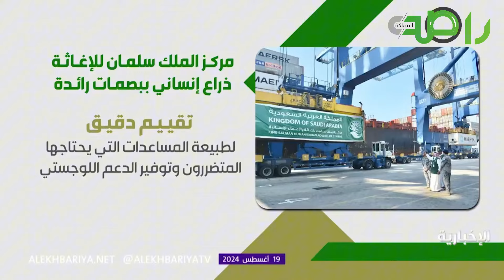مركز الملك سلمان للإغاثة والأعمال الإنسانية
مركز الملك سلمان للإغاثة والأعمال الإنسانية هو مؤسسة سعودية تهدف إلى تقديم المساعدات الإنسانية والإغاثية للمحتاجين في مختلف أنحاء العالم. تأسس المركز في عام 2015، ويعمل على دعم الفئات الضعيفة والنازحين نتيجة النزاعات والكوارث الطبيعية.

أهداف المركز:

تقديم المساعدات الإنسانية.
تنفيذ البرامج التنموية.
التعاون مع المنظمات الدولية والمحلية.
تخفيف معاناة المتضررين.
مجالات العمل:

الإغاثة العاجلة.
الرعاية الصحية.
التعليم والتنمية.
دعم اللاجئين والنازحين.
يسعى المركز إلى تحقيق التنمية المستدامة وتحسين جودة الحياة للمتضررين من الأزمات حول العالم.